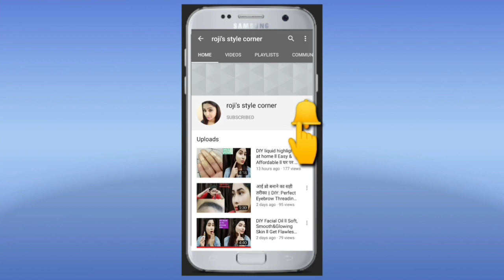इस तरह करेंगे मेकअप तौह लौग हौ जाएंगे फ़िदा || makeup for summer || ये विडियो जरूर देखना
Hey guys,

Today I wanna share easy and simple makeup for summer.